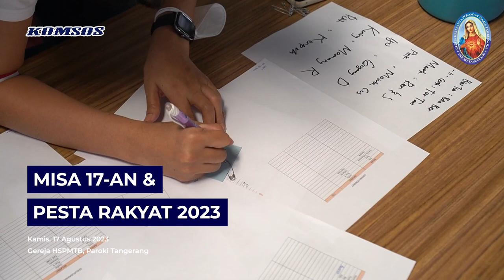Perayaan Kemerdekaan Indonesia Pesta Rakyat 2023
Kamis, 17 Agustus 2023 telah diadakan Misa Hari Kemerdekaan Indonesia yang ke-78 di Paroki Tangerang, dan dilanjutkan dengan Pesta Rakyat 2023. Pesta Rakyat sendiri merupakan suatu kegiatan yang dicanangkan oleh Teater Teduh dengan bantuan Sie. Kepemudaan yang berisikan lomba-lomba menarik seperti Mamang Resing, Kerupuk Kakiku, Run n Squish, dan lain-lain.

Pesta Rakyat 2023 dimeriahkan oleh berbagai pihak seperti Wilayah, Seksi, dan juga Kategorial.